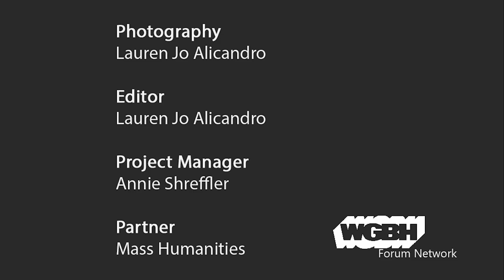What's New In Fake News?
So-called fake news is not a new phenomenon. It’s been around since the beginning of the Republic. And yet there is something different and more insidious going on when we have officials in the highest reaches of our government attempting to delegitimize the mainstream media by labeling stories that run counter to their preferred narratives as “fake news.” Yet there is fake news. Lots of it. Conspiracy theories abound like weeds in the garden and persist despite repeated debunking. What does this tell about ourselves and what are the implications for our democracy?

Each fall, Mass Humanities brings a stellar group of scholars, journalists, and public officials together for a series of public conversations examining fundamental aspects of our democratic culture. Past symposia have focused on the Presidency, the Voting Rights Act of 1965, the Supreme Court, the role of the media in our democracy, military and civic culture in America and the Internet and democracy, economic inequality, and racial conciliation. This talk focuses on the effect of "fake news" on our democracy.